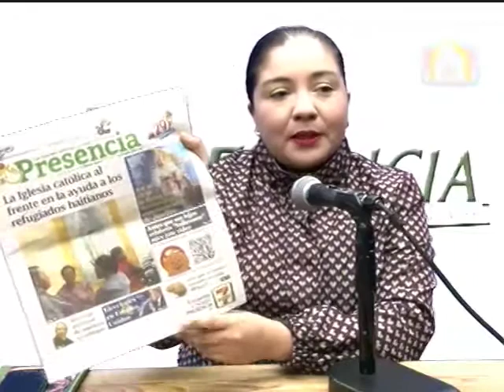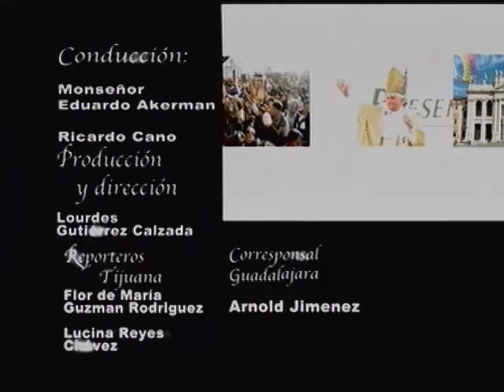Presencia│ 5 Noviembre 2016